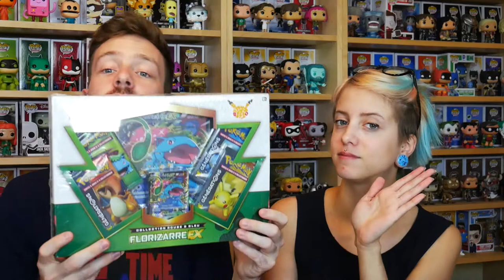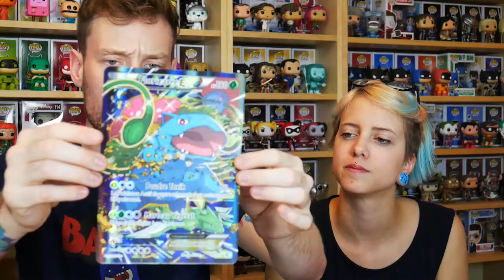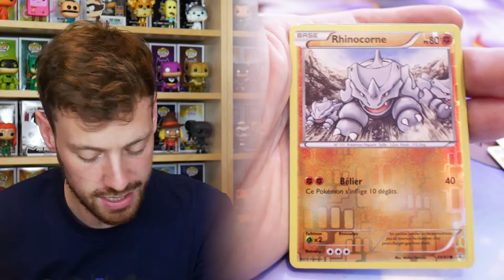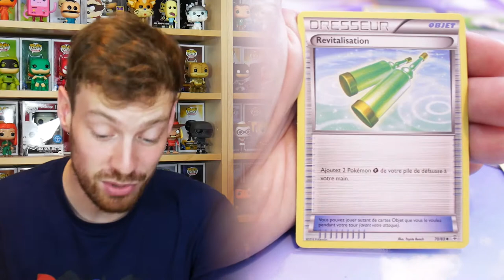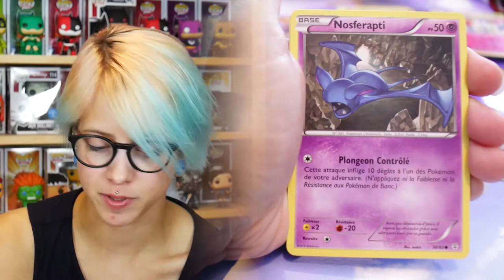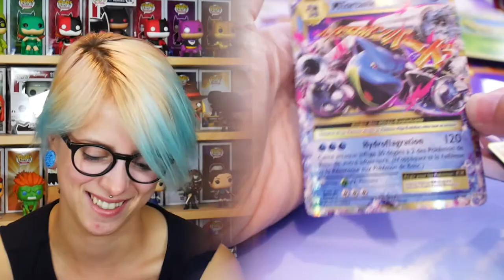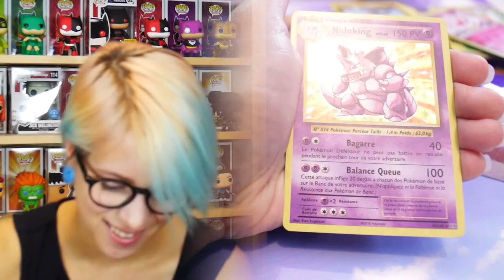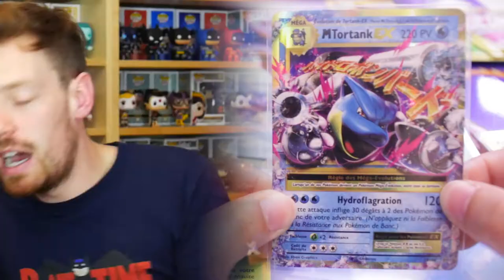[OUVERTURE] Coffret Florizarre INCROYABLE ! Evolution / Generation !